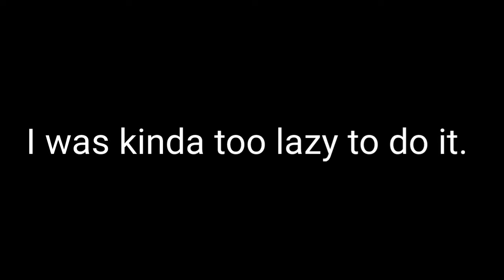Sonic CD Music S L A P S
Sonic CD music is great.

0:00 Palmtree Panic (Present)

0:37 Sonic Boom (Aka. Toot Toot Sonic Warrior)